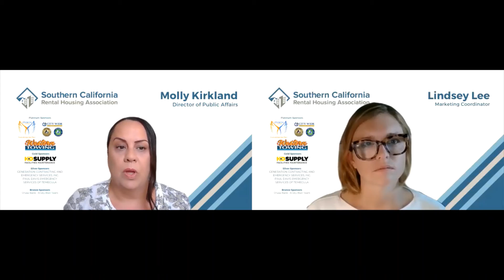SCRHA Weekly Update - April 26, 2021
Discover upcoming classes and events at Southern California Rental Housing Association as well as updates about emergency rental assistance programs and upcoming classes during the week of April 26.

Visit us at SoCalRHA.org to learn more about us and to join our classes!

Southern California Rental Housing Association is dedicated to providing education and advocacy for the rental housing industry in Southern California.